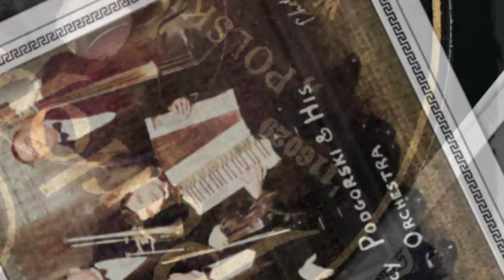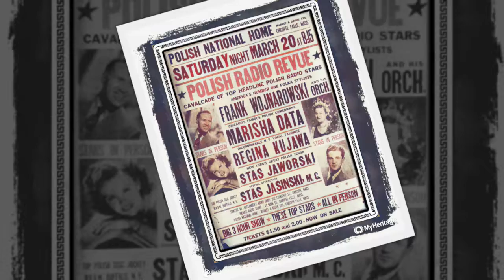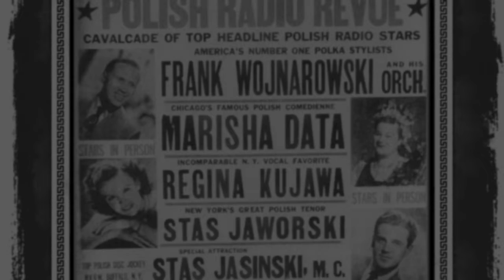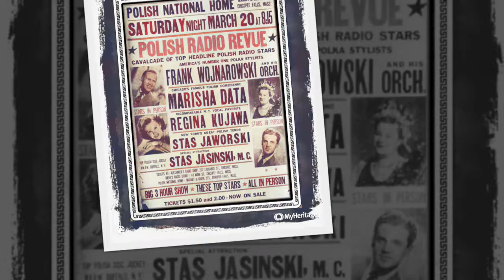Polish 78rpm recorings, ~1929. PARLOPHONE 80037. Polskie zaręczyny, część 1 &2. Polish engagement.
Polish 78rpm recorings, ~1929. PARLOPHONE 80037. Polskie zaręczyny, część 1 & 2.
Paris. PARLOPHONE 80037 A/B. Side 1: Polskie zaręczyny, część 1. Side2: Polskie zaręczyny, część 2. Wykonali S. Betcherowa & G. Cybulski z wiejską orkiestrą.